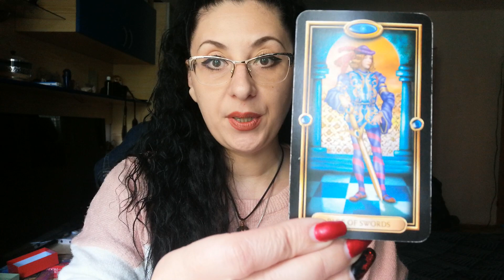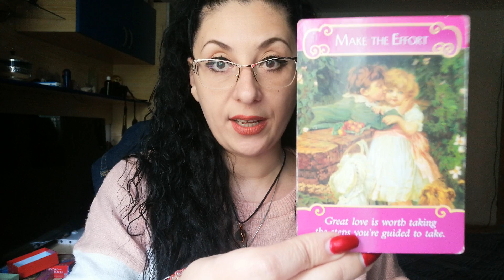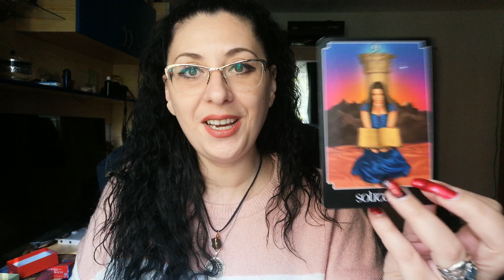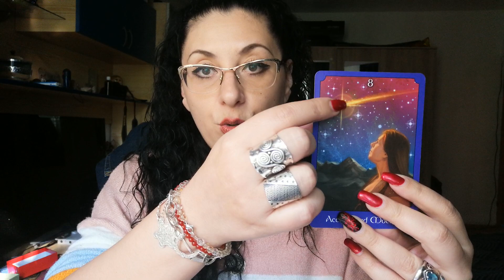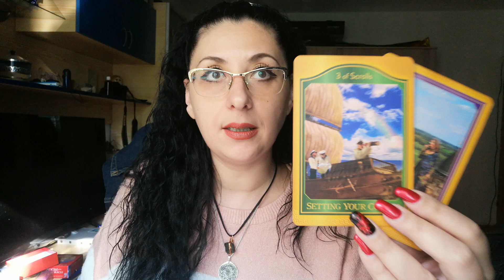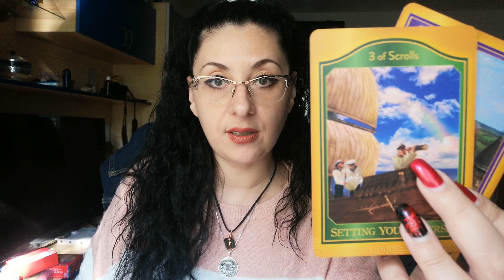Tarotscop/Gemeni/4.05-10.05/2020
Aceasta este o citire generalapentru cei nascuti sau cu ascendent in aceasta zodie.